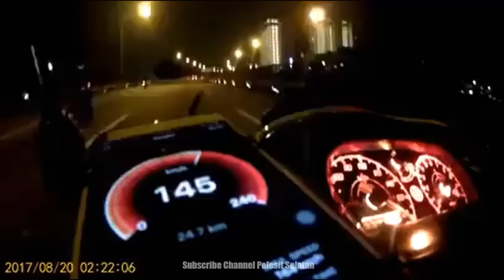125z Moto Tak Laju "Meter Ringan ! GPS Topspeed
Assalammualaikum semua pemilik yamaha 125z. Beruntung sekiranya anda mempunyai meter model yg berat. Kat sini saya share sikit meter 125z yg sememangnya "Meter Ringan"...